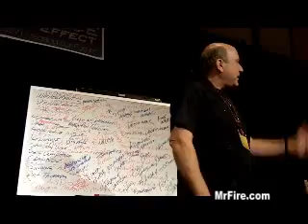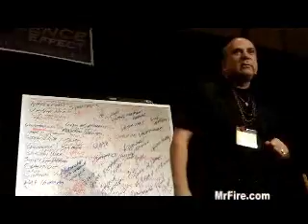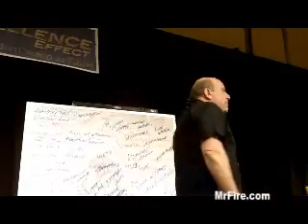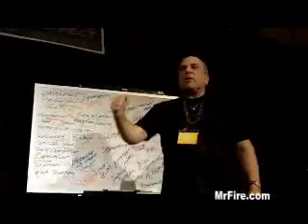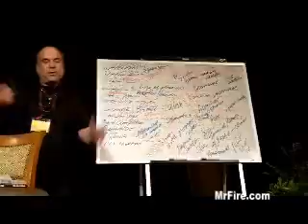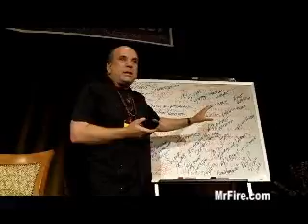Healing with Ho'oponopono: part two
Dr. Joe Vitale reveals the limitations of self-help and personal growth methods in this inspiring talk, which describes a healing method called ho'oponopono that erases belief programming and limitations.